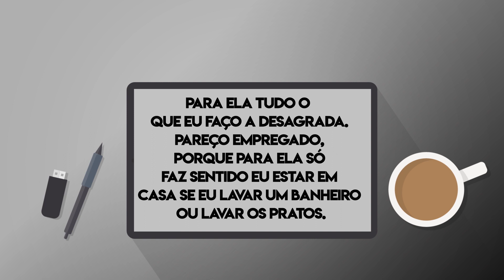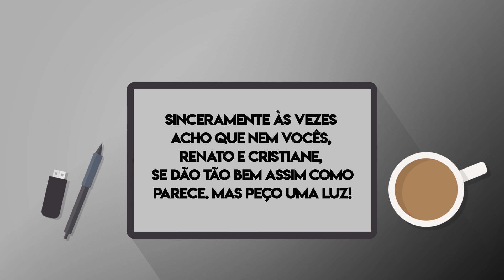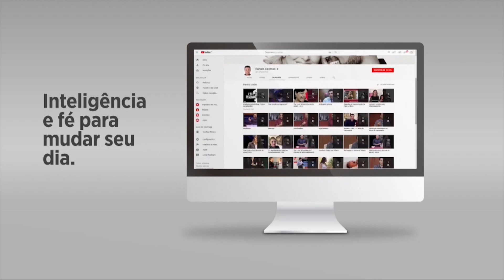Quando o homem VIRA UM BANANA 🍌 na relação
Para os homens bananas: brigas não resolvem nada, em nenhum relacionamento. Aprenda a ser firme e falar o que você quer e precisa como marido!

Esposas independentes: não invertam os papéis e aprendam a lidar com o lado emocional do seu parceiro.